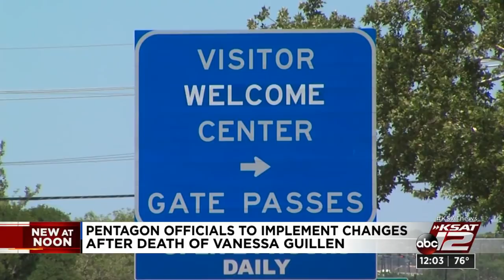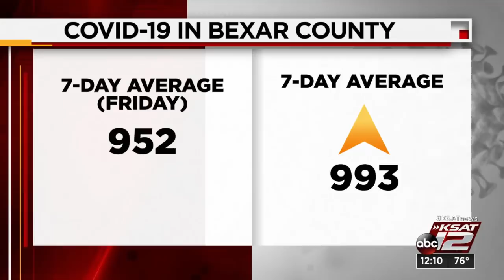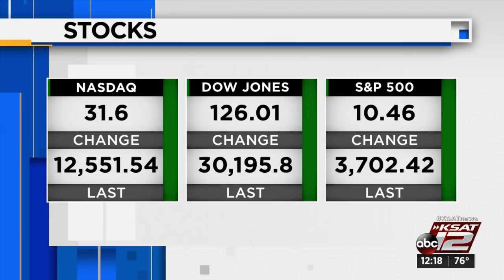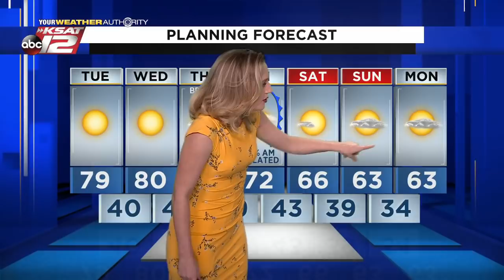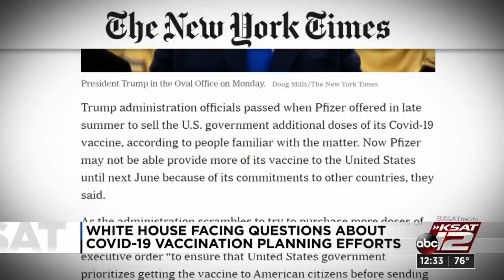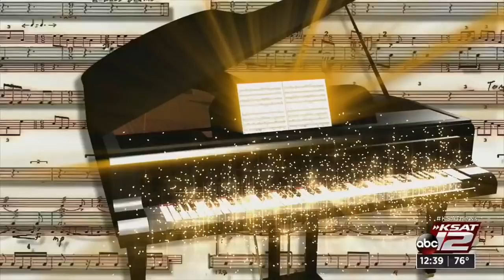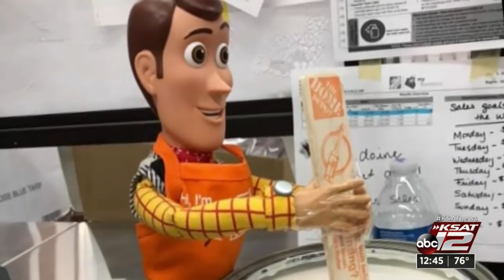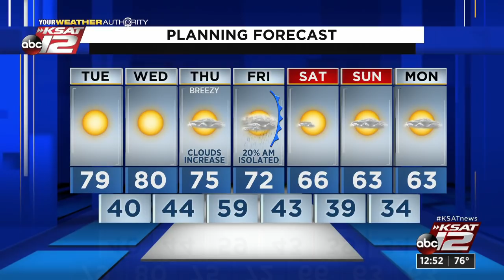KSAT 12 News at Noon : Dec 08, 2020